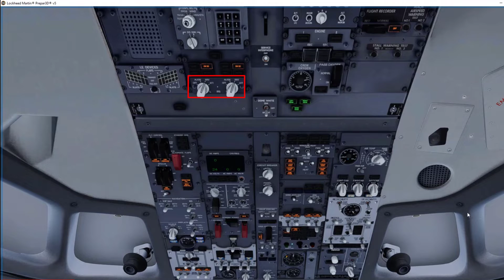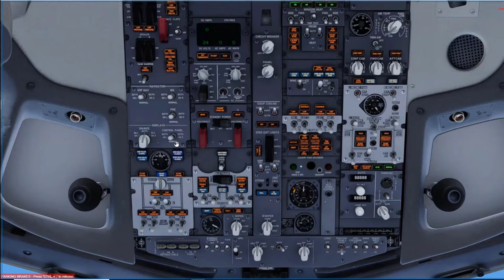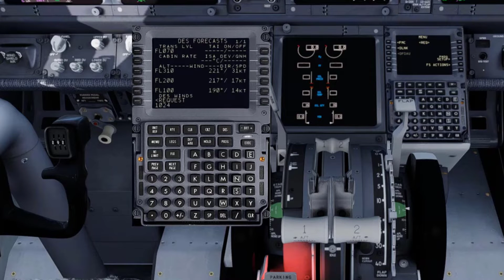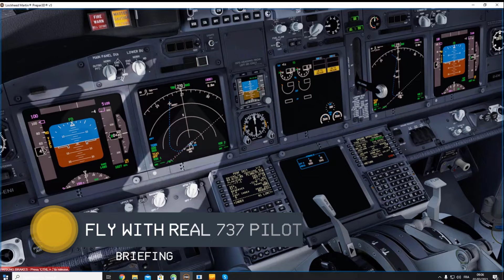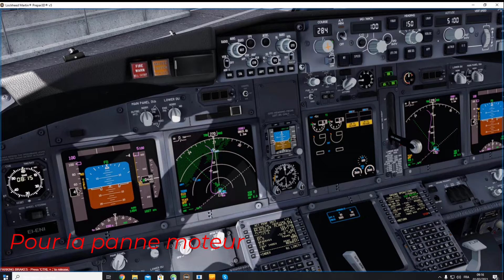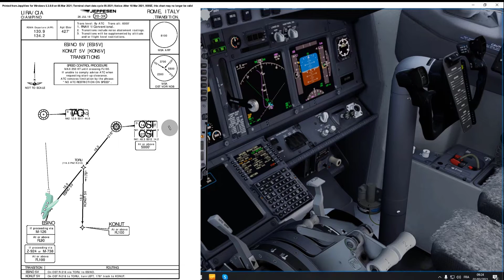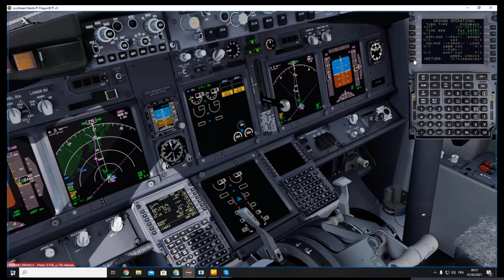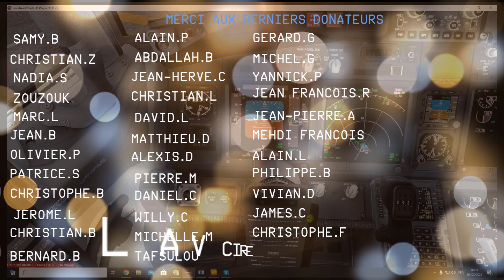[P3DV5] fly with Real 737 Pilot LIRA to LEBL via LEMH Partie 1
On remet ça avec Sacha en vous proposant un vol entre les aéroports de  Rome-Ciampino ,en Italie code ICAO  LIRA et l'aéroport de Barcelone El Prat LEBL avec aujourd'hui une escale à l'aéroport de Minorque code ICAO LEMH.
Dans cette première partie nous préparons l'avion, faisons le plan de vol et faisons un Briefing.
La vidéo commence en Cold&Dark et se termine juste après le Pushback.
La seconde partie arrive très vite.
Je remercie Sacha pour son investissement pour la chaîne. Nouveauté: ce vol ce fait sur P3DV5 avec toujours le Boeing 737 de PMDG.
Enfin, merci à vous tous pour vos messages d'encouragement.
Je vous invite à visionner cette vidéo avec de quoi noter et surtout n'hésitez pas à revenir en arrière mettre pause, le mieux est d'avoir le simulateur de branché que se soit P3D, fsx ou Xplane ce sont les procédures pour le Boeing 737.
Je souhaite remercier tous les donateurs de la chaîne grâce à qui la vidéo à pu être réalisé:
Si vous aussi vous souhaitez Faire partie des futurs abonnés premium et faire un don pour Sim2heaven voilà notre site partenaire;

Timeline de la vidéo:
00:00 : Intro
03:47 : Cold&Dark
04:10 : Safety Inspection
10:02 : Le FMC
12:06 : Le Payload
13:57 : Prévisions
16:45 : Le TechLog
19:38 : Briefing
24:01 : Route Check
25:34 : Briefing Départ
28:46 : Briefing roulage
32:42 : Before Start checklist
37:12 : PushBack

Prenez soin de vous and Enjoy the vidéo!!
Captn Sacha & FO S2h